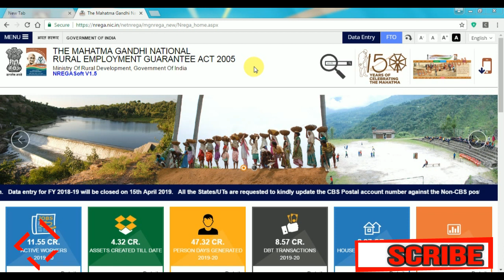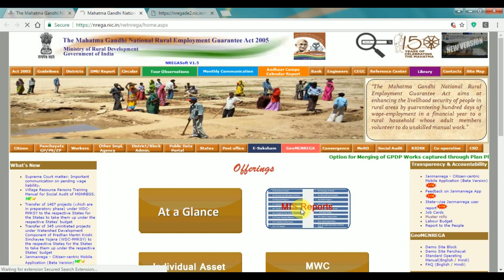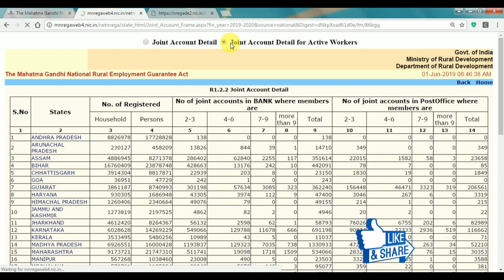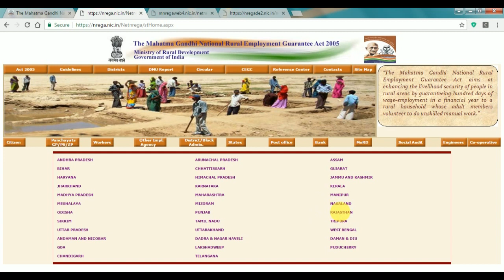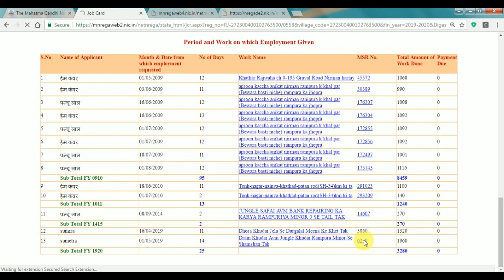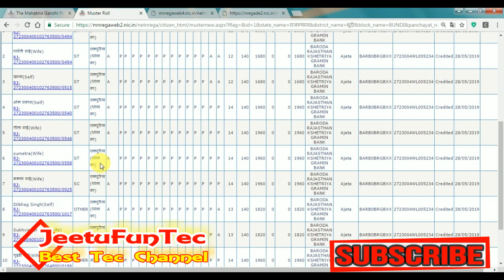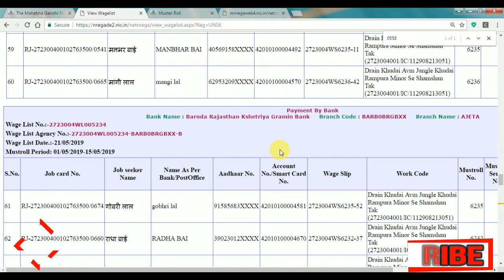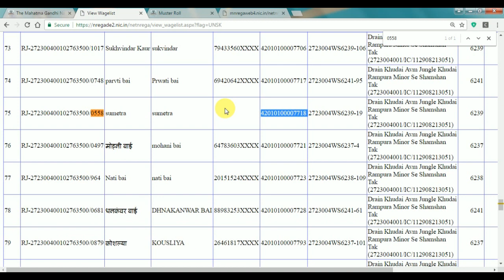Nrega Labour Joint Account सम्मिलीत खाते ऐसे देखें Mgnrega Labor Payment Problem Detail Report 2020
Jeetu Fun Tec
   Best Tec Channel

About this video :

Dosto is video me mene bataya hai ki kaise hum nrega labour / sharmik / majduro ke joint account ko dekh sakte hai or unko sahi karwa sakte hai he. I Hope aapko mera video pasand aaega..

Your's Queries :-

nrega
nrega joint account
nrega labour detail
nrega labour payment
nrega labour
nrega skilled labour list
nrega semi skilled labour
nrega unskilled labour payment
nrega sharmik card
nrega payment check
nrega payment details
nrega payment kaise check kare
nrega payment kaise dekhe
nrega payment
nrega payment status check
nrega payment check hindi
nrega payment process
nrega payment details 2019
nrega payment list
nrega labour account detail
nrega wagelist
nrega musterroll
nrega muster roll
nrega ka paisa kaise check kare
nrega rajasthan
nrega 2019
नरेगा